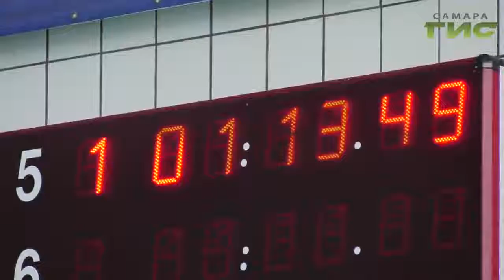В Самаре прошла спартакиада Вооруженных Сил РФ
Плавание, стрельба и кросс. В Самаре прошла спартакиада вооруженных сил РФ. 200 спортсменов из разных городов страны продемонстрировали свою подготовку. Как прошел военный заплыв в бассейне ЦСКА увидела Валерия Куценко.